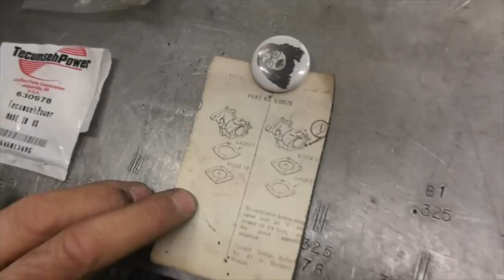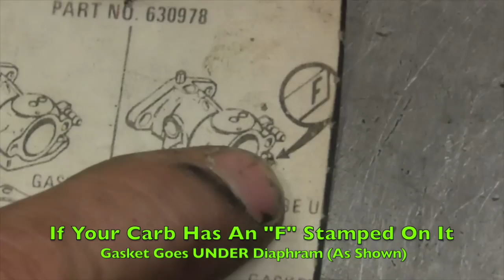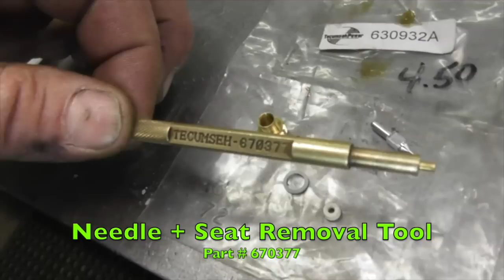How To Fix A Jiffy Ice Auger That Won't Start (Diaphragm Carburetor)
In "Slippers In Heat", Taryl goes over how to get a Jiffy Ice Auger running if yours won't start or stay running. He goes over the part numbers for the kits you'll need and how to properly install them. Prior to the fix, Slippers' furnace goes out during a cold winter prompting him to move in with Taryl and Junior, much to their dismay. So sit back, laugh, and you just might learn something. And as always, There's Your Dinner!!